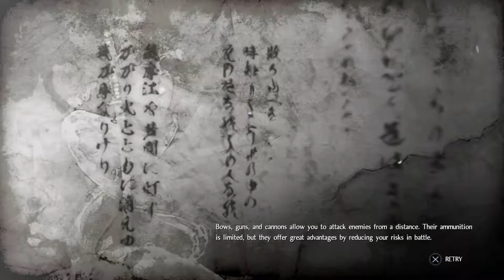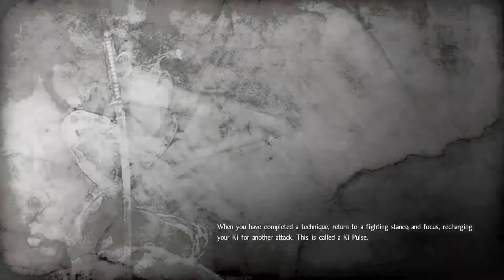Nioh playthrough #6 - Bit of leveling is necessary